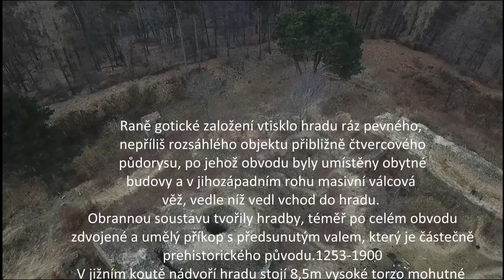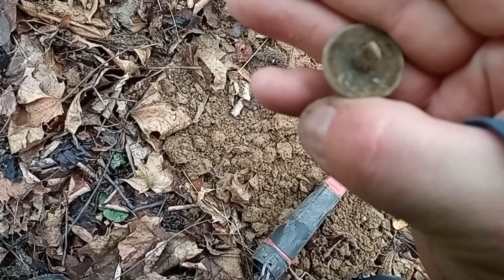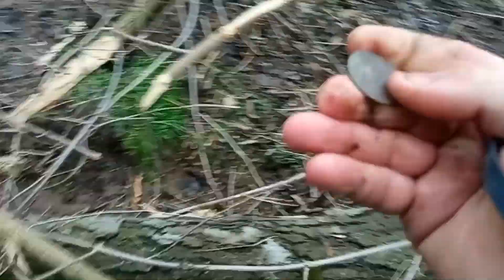Zřícenina a Dolní Mlýn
ceta za středověkem a toulky ruinami (okolí) gotickeho hradu..